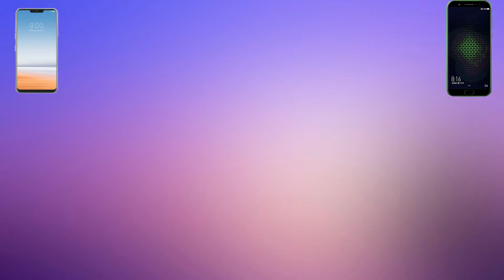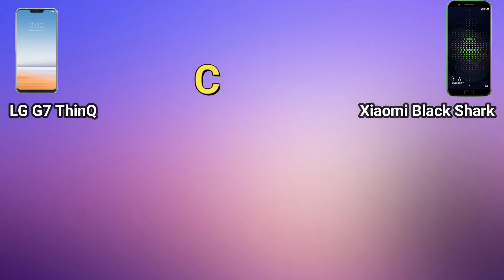LG G7 ThinQ VS XIAOMI BLACK SHARK | BEST PERFORMER